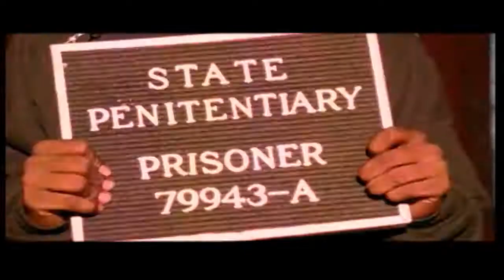Ill Biskits - God Bless Your Life (HD) | Official Video